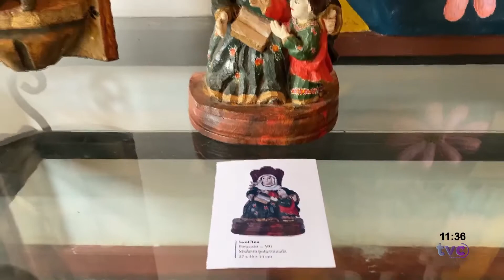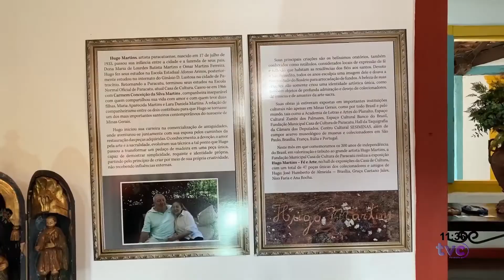Saiba mais sobre a exposição que acontece na Casa de Cultura de Paracatu